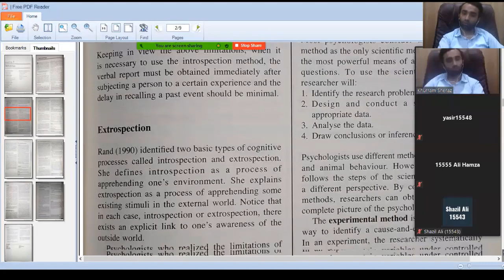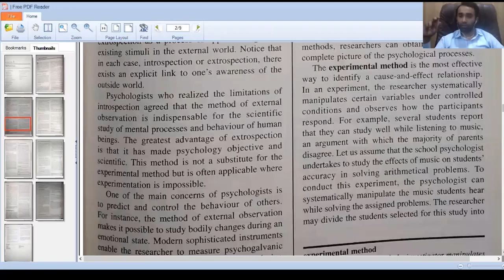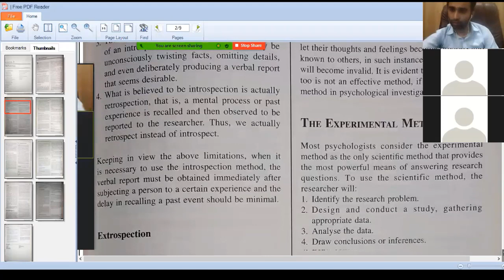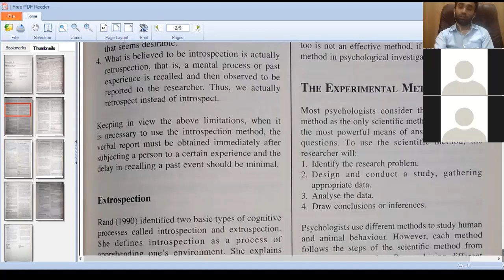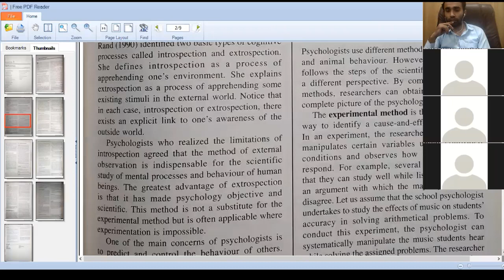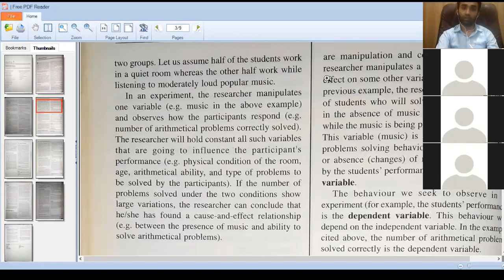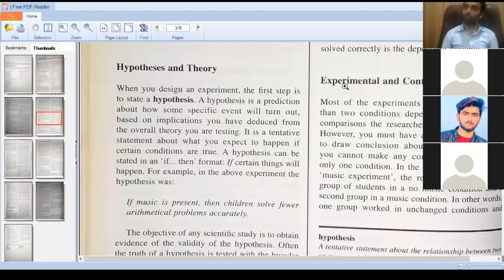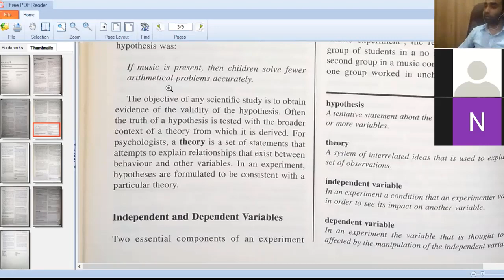lecture no: 14 Extrospection, Experimental Method